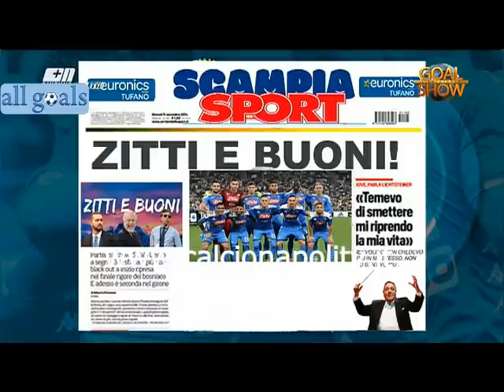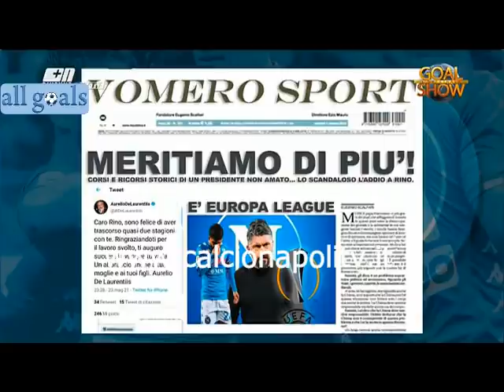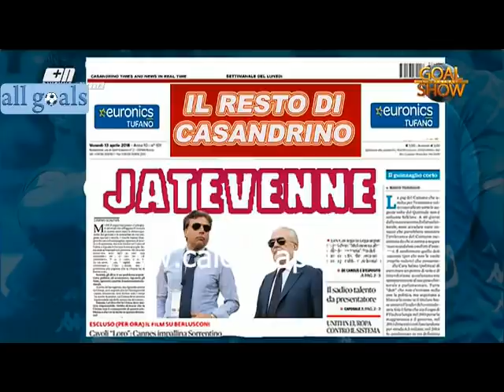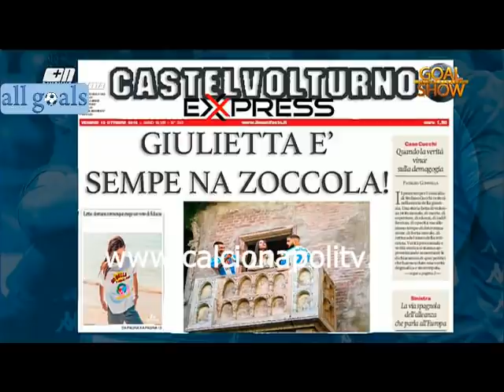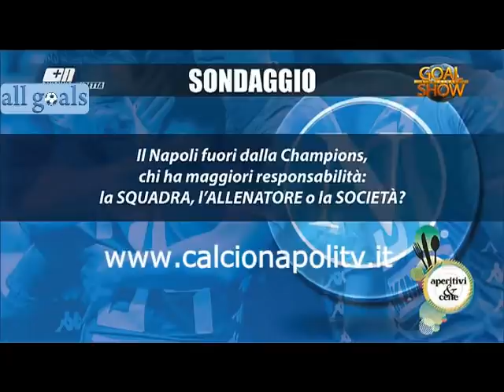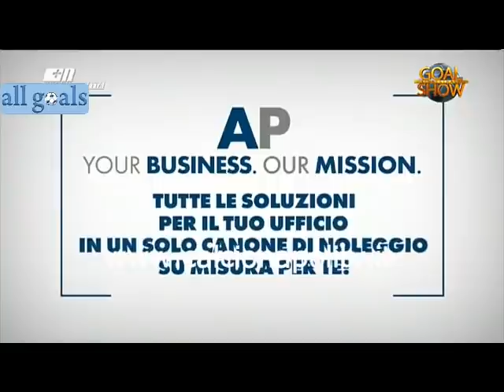Goal Show Napoli-Verona 1-1 24/5/21